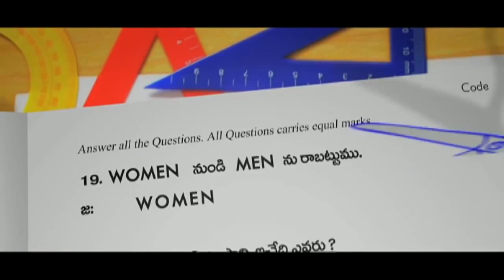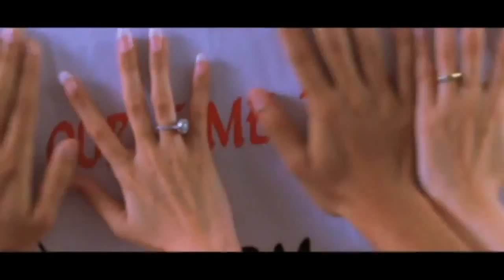karthika Srinivas FILM EDITOR